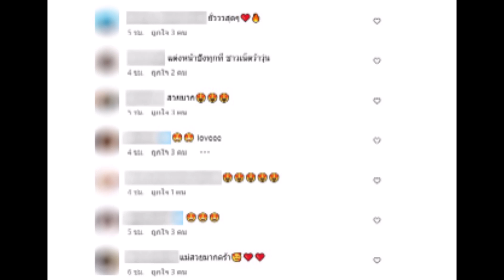''เจนี่ อัลภาชน์'' โชว์สกิลโพสท่า ในชุดเดรสสีหวาน